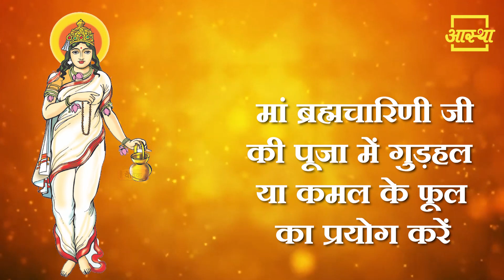मां ब्रह्मचारिणी की ऐसे करें पूजा, जानें पूजा विधि ।। Aastha Channel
नवरात्रि के दूसरे दिन करें तप की देवी मां ब्रह्मचारिणी की करें पूजा, जानें पूजा विधि